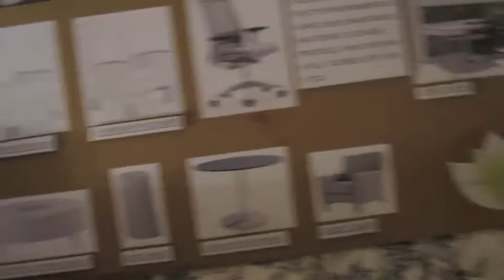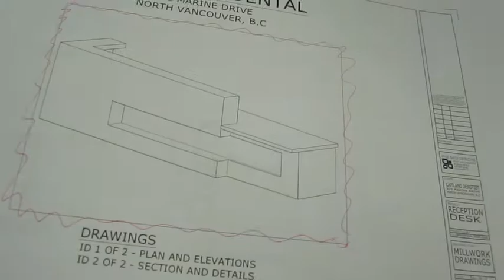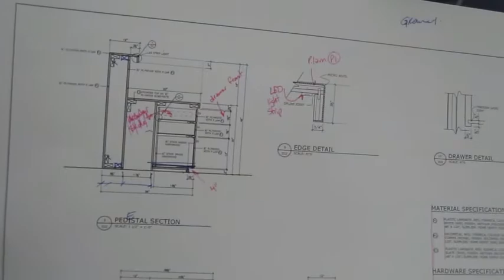DON'T TOUCH THE MAN!!! (week 18)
P.s Bar- Week 18 This week was pretty slow... not much in the way of video, but there is some wooden model building, and vectorworks lectures. Mostly just compaining about school, I'm so over it. I know that I just need to pull through though. Yikes!! I'm almost there!!!